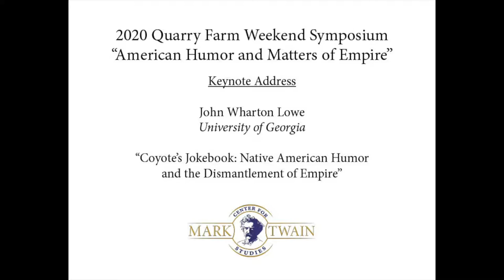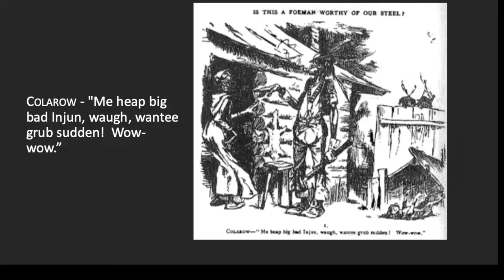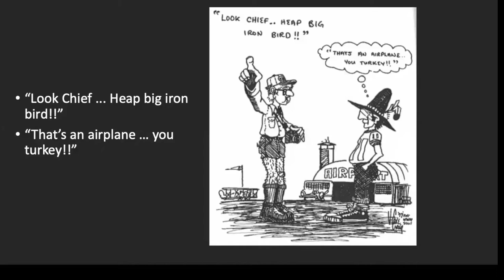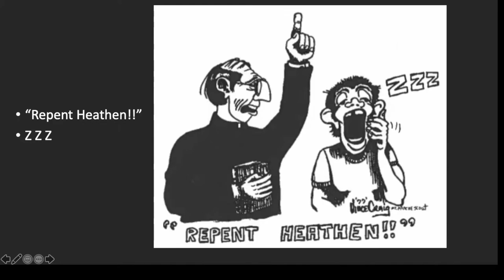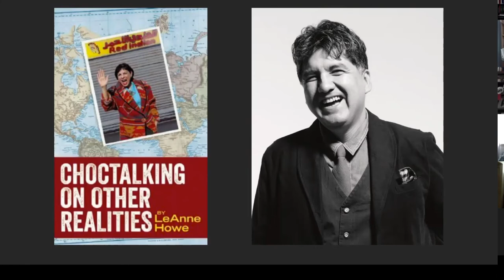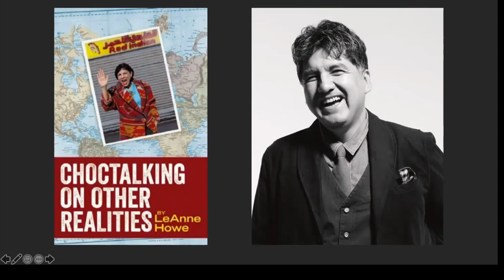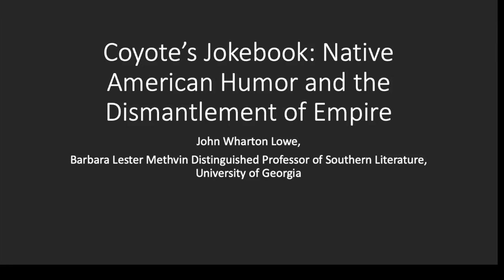John Wharton Lowe, "Coyote's Jokebook: Native American Humor and the Dismantlement of Empire"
Presented as the Keynote Speech of the 2020 Quarry Farm Symposium "American Humor and Matters of Empire" (recorded on Friday, October 2, 2020).

Judith Yaross Lee has given us much to consider in her pathbreaking essay, “American Humor and Matters of
Empire”; her analysis sweeps across frontiers of history, literature, and most genres to redefine the parameters
of the comic world first shaped by Constance Rourke so many years ago. My address today will apply Lee’s
 theories to what I call “internal imperialism,” which best describes the centuries-long assault on indigenous
peoples of North America, a trajectory that sadly continues to this day. Fortunately, the rich resources of Native
 humor have combated these assaults repeatedly, and never so much as during the past thirty years. My talk will
briefly show how humor has been used in Native cartoons, art, drama, film, and stand-up comedy, and then consider
 examples of literary Native humor in the works of Thomas King, Gerald Vizenor, James Welch, Sherman
 Alexie, and LeAnne Howe.

John Wharton Lowe is the Barbara Lester Methvin Distinguished Professor
of Southern Literature at the University of Georgia. Previously he was Robert
Penn Warren Professor of English and Comparative Literature, and Director of
the Program in Louisiana and Caribbean Studies at Louisiana State
University. Dr. Lowe has also taught at the University of Munich, Harvard
 University, Saint Mary’s College (Notre Dame), and Columbia University,
where he earned his Ph.D. He is author or editor of nine books, including
 CONVERSATIONS WITH ERNEST GAINES(1995), JUMP AT THE SUN: ZORA NEALE HURSTON'S COSMIC COMEDY (1997), and CALYPSO MAGNOLIA: THE CROSSCURRENTS OF CARIBBEAN AND SOUTHERN LITERATURE (2016). He has published widely on the
humor of African American, Native American, Italian American, Southern,
Asian American, and circum-Caribbean literatures. He is the recipient of the
 MELUS Lifetime Achievement Award for Distinguished Contributions to
Ethnic Literary Studies, and has served as President of the Society for the Study
 of Southern Literature, the Southern American Studies Association, MELUS,
 and the Louisiana Folklore Society. He is currently writing the
 authorized biography of Ernest J. Gaines.